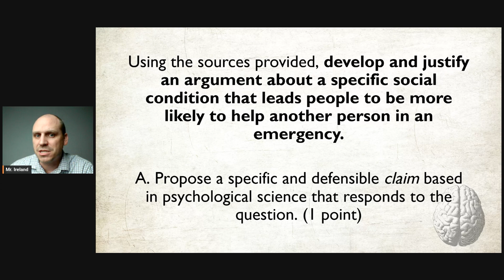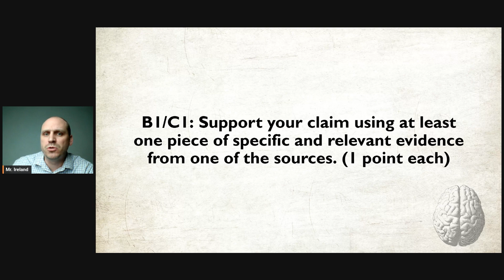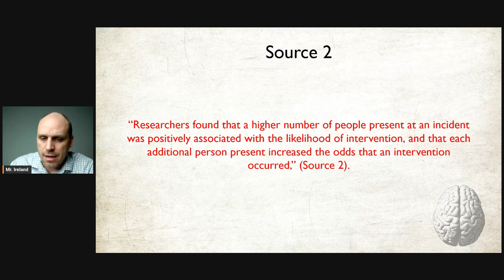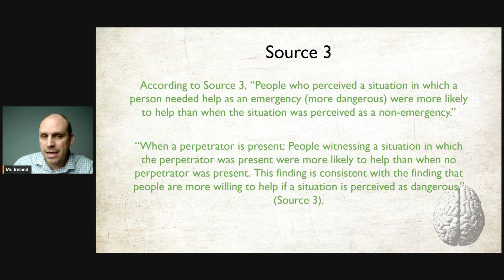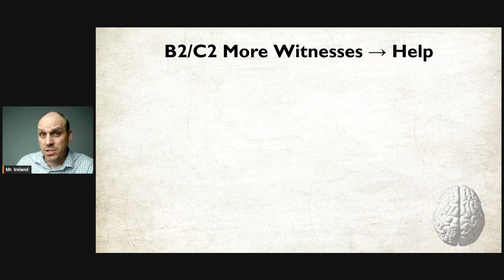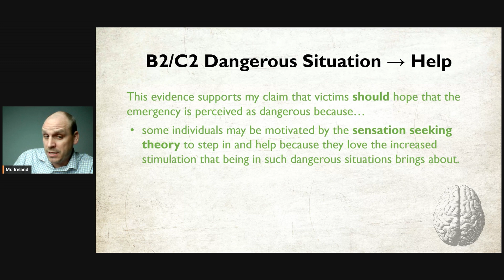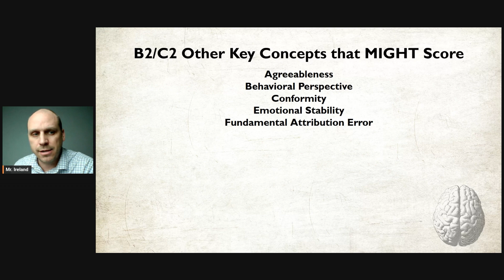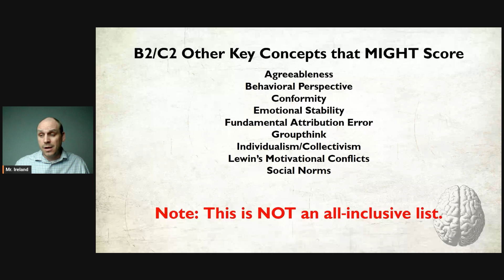2025 AP Psychology Set 2 Evidence-Based Question (EBQ) Answers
These are the answer to, or at least my best guesses for, the 2025 AP Psych Set 2 EBQ.